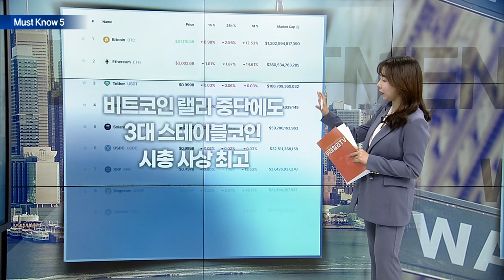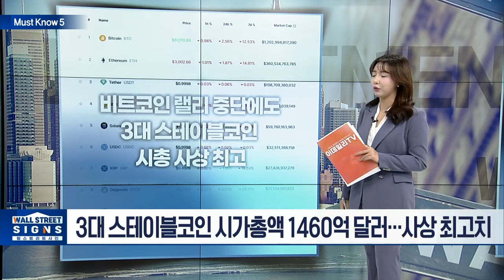美 국채수익률, 소폭 약세... 파월 발언/비트코인 랠리 중단에도 3대 스테이블코인 시총 사상 최고 | Market Signal (20240418)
▶ 美 국채수익률, 소폭 약세…파월 발언 소화 중
- 10년물 국채 수익률 장중 한때 4.57%로 하락
- 연준 베이지북 "조심스럽게 낙관적"

▶ 바이든, 중국산 철강·알루미늄 관세 3배 올린다
- 철강과 알루미늄 제품의 평균적 관세 7.5%... 관세 인상 25%
- 바이든, "중국 불공정 수출로 미국 피해"
- 대선 앞두고 트럼프 '중국 때리기' 공약에 맞불 해석

▶ 애플, 중국 집중 리스크 분산 위해 ‘인도네시아’ 제조 검토
- 애플, 중국 집중 리스크 분산위해 아시아 생산기지 확대 추진
- 인도네시아 대통령 요청에 "생산공장 건설 고려"약속

▶ 테슬라, 머스크 급여패키지에 주주투표 실시
- ‘머스크 급여패키지’...주당 23.34달러에 3억 400만주 매수 하는 보상
- 델라웨어 법원 “머스크 보상패키지 과도하고 불투명해”
- 테슬라의 본사 소재지 텍사스 이전도 함께 투표
- 6월 13일 테슬라 연례 주총서 주주투표 예정

▶ 비트코인 랠리 중단에도 3대 스테이블코인 시총 사상 최고
- 3대 스테이블코인 시가총액 1460억 달러... 사상 최고치
- 10X리서치 “스테이블코인 공급량은 유용한 가격 지표”